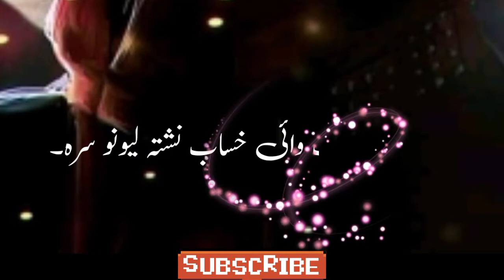Poshto Black screen shairy .. poshto Status vedio.پشتو بلیک سکرین ویڈیو۔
The only people who are successful in life are those who are obedient to their parents.
channel..
Muqeem khan